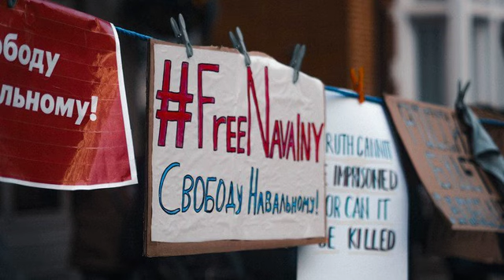UN News in Brief (18 December 2023) | United Nations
-Gaza hospital destroyed, WHO chief reiterates ceasefire call
-Migrants’ Day: UN chief calls for rights-based migration governance
-Russia: Rights expert slams Navalny’s ‘enforced disappearance’

Audio Credit Dominika Tomaszewska-Mortimer, UN News.
Audio Duration 3'29"
Photo Credit Unsplash/Liza Pooor